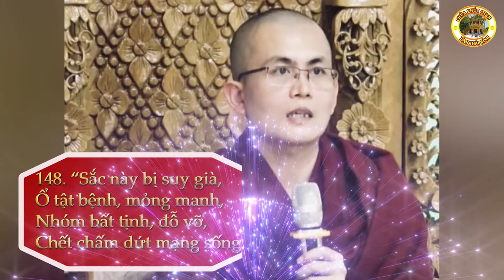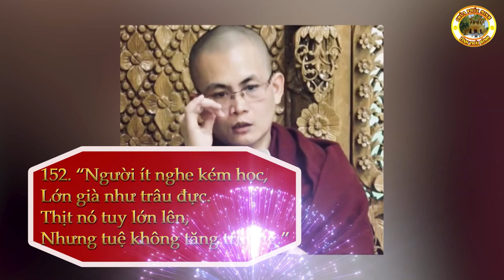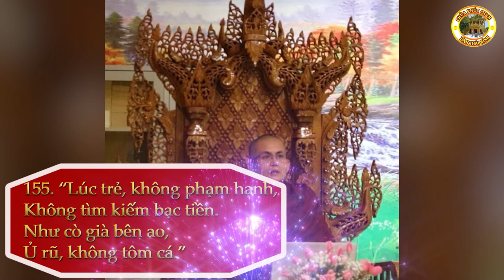PHẨM GIÀ | Sư Thanh Minh | Chùa Phúc Minh | Kinh pháp cú